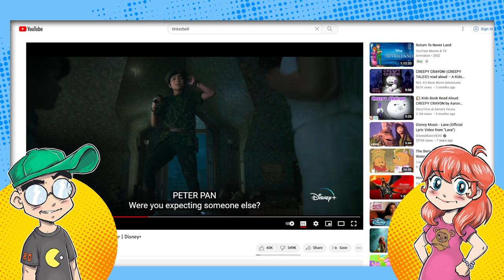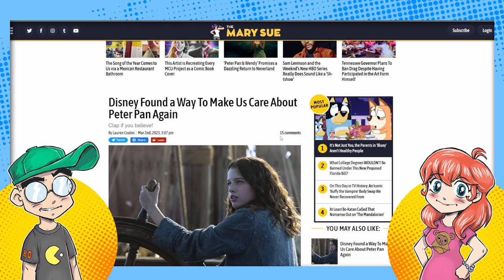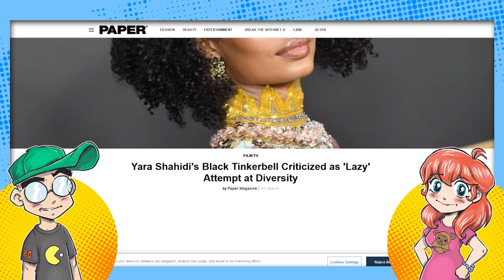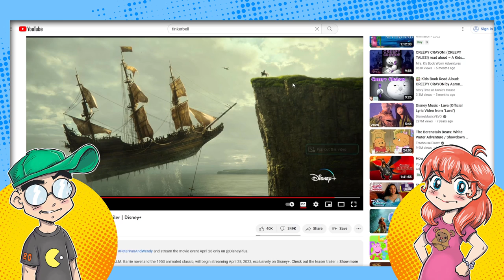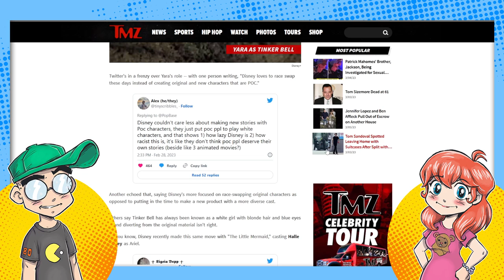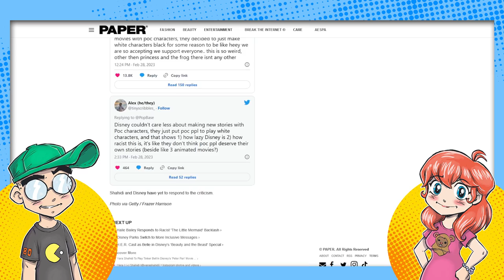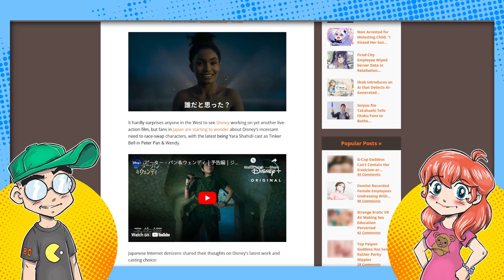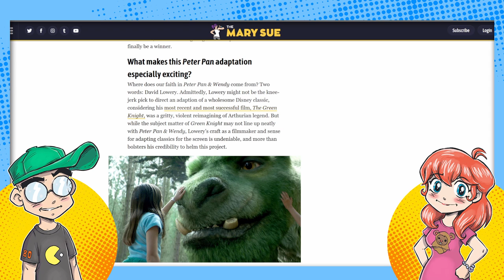EVERYBODY Hates Disney's Peter Pan & Wendy Trailer.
Disney's Peter Pan & Wendy trailer is getting absolutely savaged with downvotes and negative comments. The thing is, the criticism goes WAY beyond the race-swapping of Peter and Tinker Bell. People are wondering why this movie exists at all. Is this going to be a Pinocchio 2.0...?